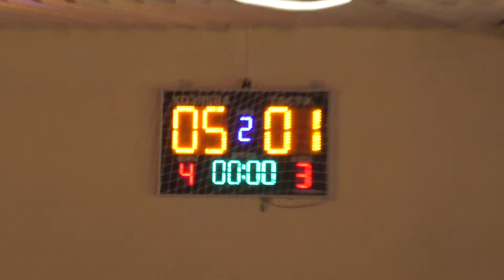Повний матч: Astound United - Pillar United - 5:1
Junior League, 20 сезон, весна 2020